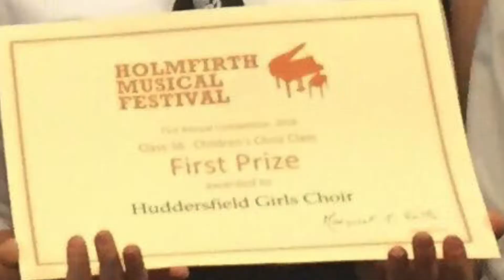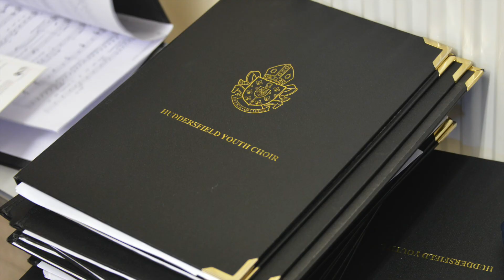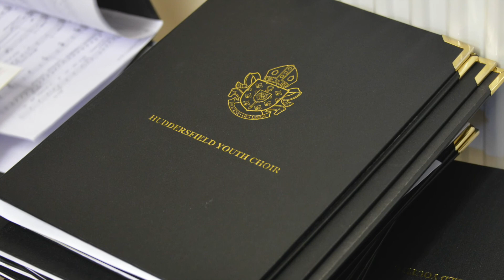Pueri Concinite (Herbeck)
A virtual choir recording (made during lockdown November 2020) of Herbeck's beautiful carol 'Pueri Concinite'.
Sung by the Huddersfield Boys, Girls and Youth Choirs